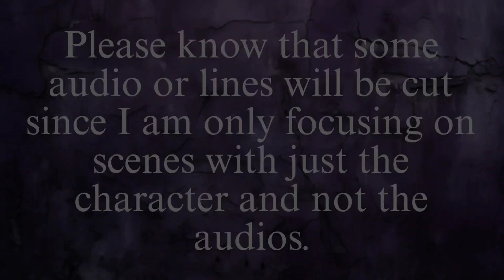T-Dog 1x03 Scene Pack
Episode Description: Tell It To The Frogs
Rick makes a decision to go back to Atlanta to retrieve the bag of guns and save a man's life, whilst Lori and Shane must deal with the surprising return of someone they thought was dead.

Dead City
Beef
Whiskey Cavalier
Invincible (w/The Atom Eve Special)
Twilight (NEW)